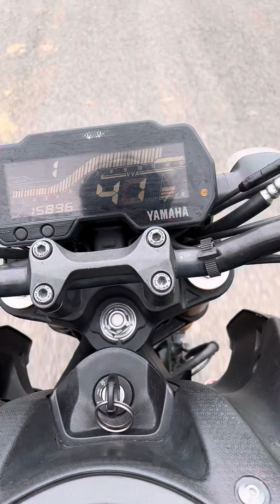1st gear challenge shoking results Rc vs mt-15